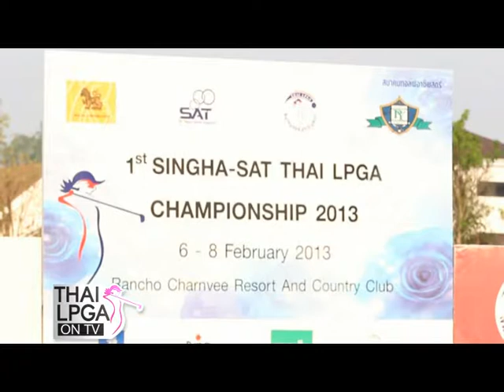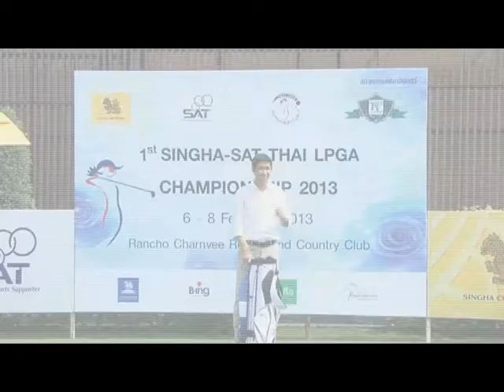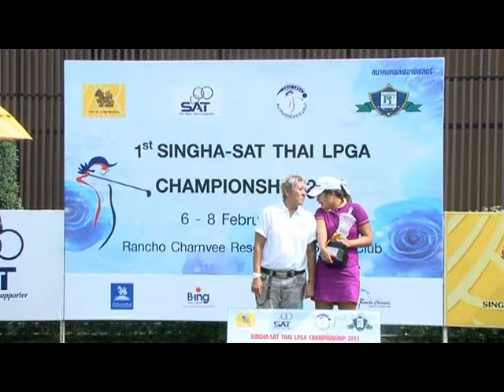Thai LPGA on TV "1st SINGHA-SAT 2013"